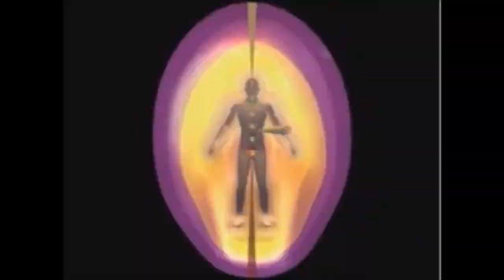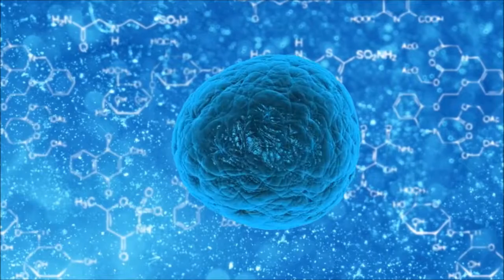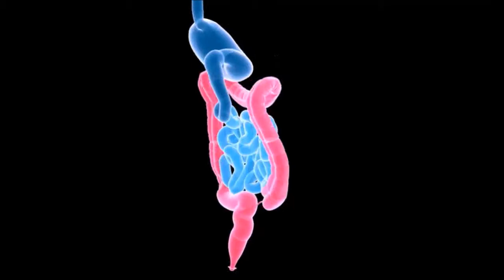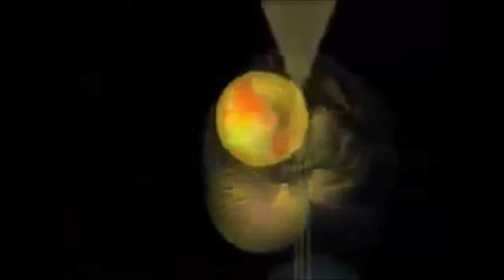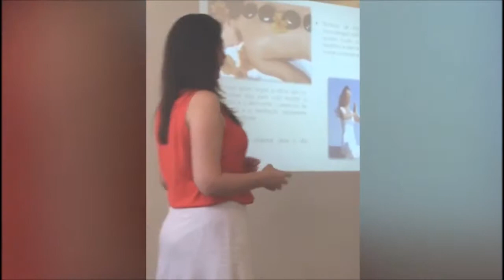Saiba a importância de manter seus CHAKRAS equilibrados. SOS Mulheres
Se você tem curiosidade de saber como os Chakras atuam.
Assista ao vídeo e surpreenda-se. Aproveite essas Dicas para inovar o seu estilo de vida.

▶ Sparkle

Programas que uso:
▶ Moviemaker

Equipamentos que uso:
▶ Camera: Iphone 6
▶ Microfone: Kit Microfone Lapela + Adaptador Celular Smartphone Youtuber
▶ Iluminação: 2 lampadas de 45W / 5500K